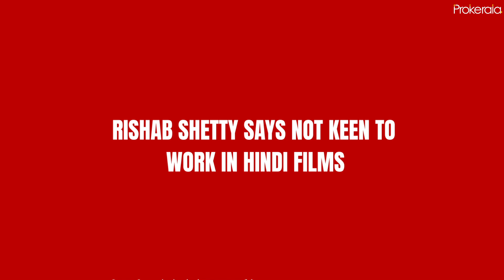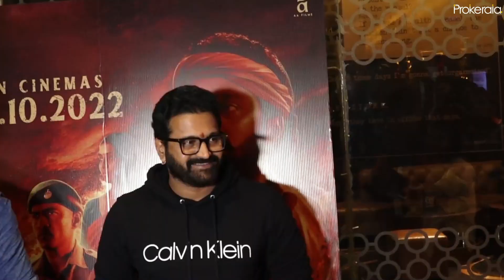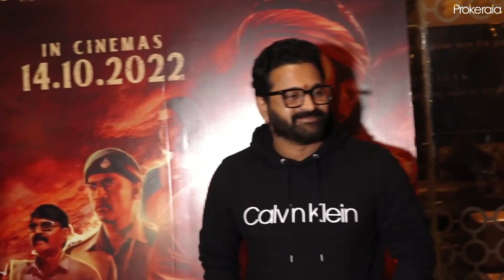Rishab Shetty Says Not Keen To Work In Hindi Films And South Content Superior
Watch the exclusive interview of Rishab Shetty. He said not keen to work in Hindi Films and South Content Superior.